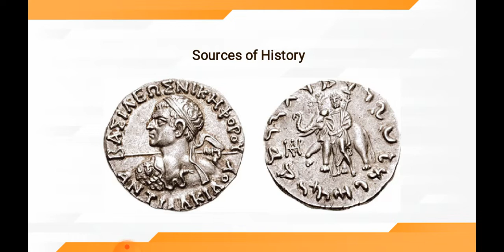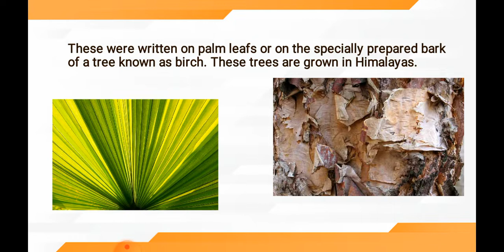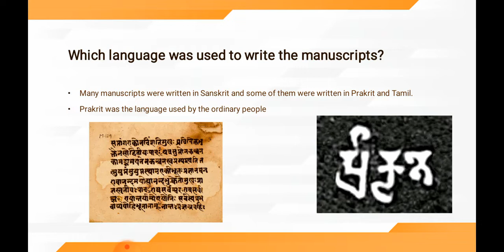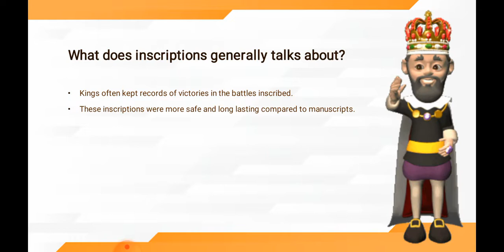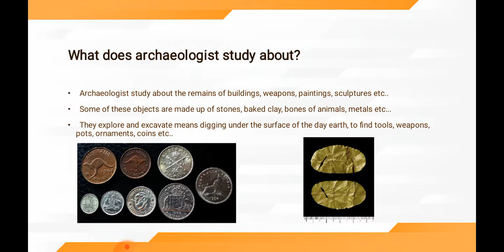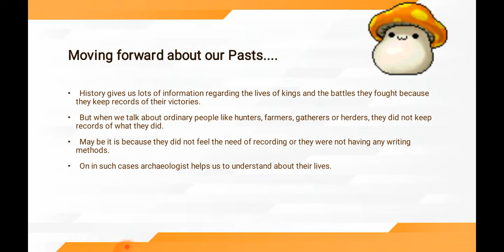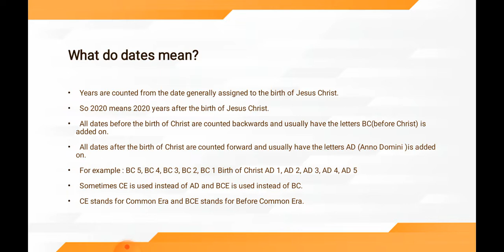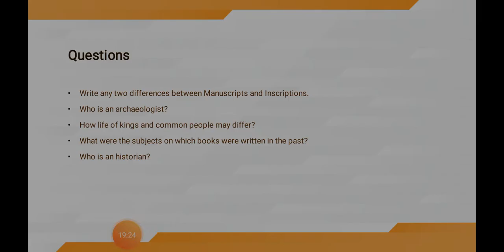Class 6 Social Science Day 6